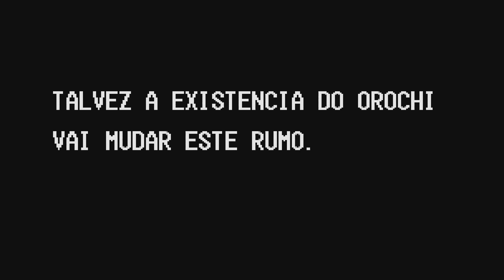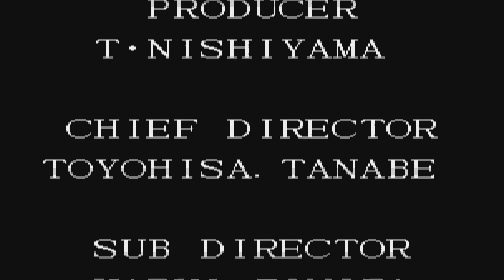The King of Fighters 97 Global Match - Ps5 Bora zerar sem usar continue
O capítulo final da Saga Orochi em KOF, este título é uma das grandes investidas na série que consolidou KOF como um jogo de primeira nas comunidades de jogos de luta pelo mundo todo. Agora ele esta de volta com novas funções como partidas online!

- Um total de 35 personagens jogáveis, incluindo 6 personagens secretos da versão NEOGEO quais estão disponíveis desde o início!

- Inclui ambos os modos ADVANCED e EXTRA para adicionar ainda mais dinâmica no estilo de jogo.

- Um modo de galeria totalmente novo e menu de configurações BGM também estão inclusos!

Sejam todos bem vindos ao canal aqui você encontra game play e live de diversos estilos de jogos e novidades do que rola no mundo dos games se torne inscrito (Rumo2k)

Seja membro deste canal e ganhe benefícios  por apenas 2.99

Canais dos parceiros e membros